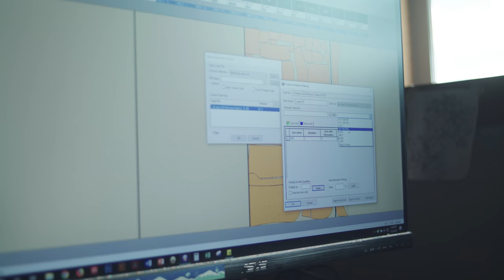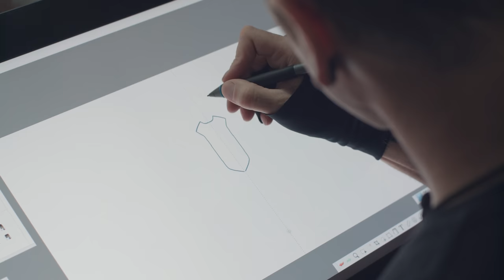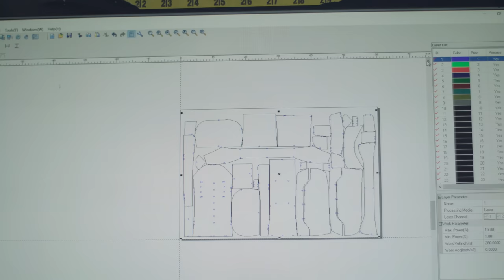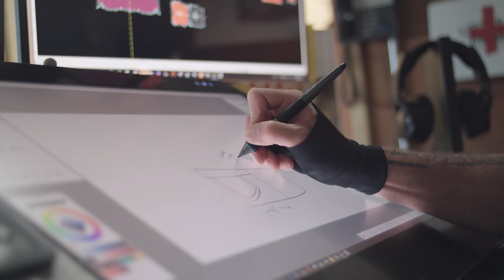THE PROCESS | PARALLEL PASSIONS | Full Film - A Still Crazy Production from MYSTERY RANCH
Traversing the ridge-line of the relationship between MYSTERY RANCH’s Designers and Ambassadors, “THE PROCESS” tells the creation story of the Scepter Ice Climbing pack. The passion for climbing and design are woven together, letting the viewer join in the process of pack design, building, and testing to create a product from alpine level environments.

MYSTERY RANCH’s films — a Still Crazy Production — is an initiative to showcase our mission for designing load-bearing equipment and the insatiable hunger for user feedback from the field.

The series — Parallel Passions — features members of our in-house design team and MYSTERY RANCH brand ambassadors that punch “real job” clocks and juggle time to dedicate hours to their craft. The project is comprised of a peek into the world of product development: each segment prompts a facet, an angle to discovery, problem-solving, navigating failure, and traversing the unknown.